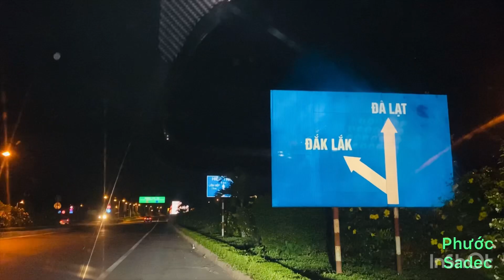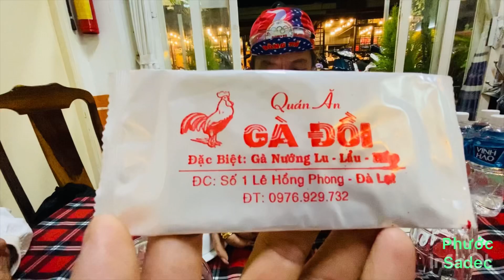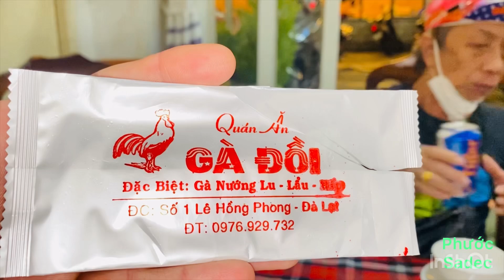Cảnh Đẹp Ăn Ngon Ngủ Rẻ Dalat